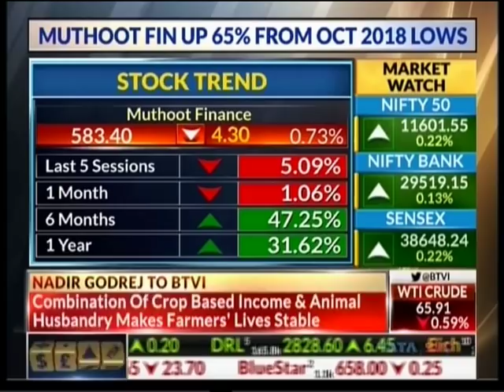BTVI Trending Today | Mr. George Alexander Muthoot - MD, Muthoot Finance